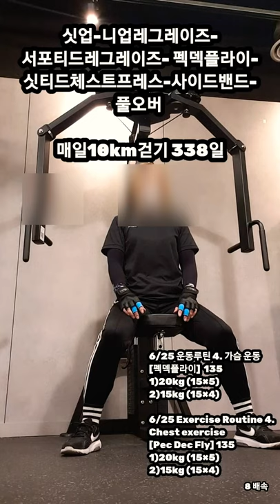[6/25 운동루틴 복부, 가슴, 옆구리 운동] Abdominal exercise, Chest exercise, Side exercise. 편안한 밤 되세요🌃🍵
싯업-니업레그레이즈-
서포티드레그레이즈- 펙덱플라이-
싯티드체스트프레스-사이드밴드-
풀오버

6/25 운동루틴1. 복부 운동
[싯업]  60
20.20.20

6/25 Exercise Routine 1.
Abdominal exercise
[Sit up]  60
20.20.20

6/25운동루틴 2. 복부 운동
[니업레그레이즈]  150
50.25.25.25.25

6/25 Exercise Routine 2.
Abdominal exercise
[Knee up Legraise]  150
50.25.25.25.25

6/25 운동루틴 3. 복부 운동
[서포티드레그레이즈]  110
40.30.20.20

6/25 Exercise Routine 3.
Abdominal exercise
[Supported Legraise]  110
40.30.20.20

6/25 운동루틴 4. 가슴 운동
[펙덱플라이]  135
1)20kg (15×5)
2)15kg (15×4)

6/25 Exercise Routine 4.
Chest exercise
[Pec Dec Fly] 135
1)20kg (15×5)
2)15kg (15×4)

6/25 운동루틴 5. 가슴운동
[싯티드체스트프레스]   135
1) 30kg 15×4
2) 20kg 15×4
3) 35kg 15×1

6/25 Exercise Routine 5.
Chest Exercise
[Seated Chest Press]  135
1) 30kg 15×4
2) 20kg 15×4
3) 35kg 15×1

6/25 운동루틴 6. 옆구리 운동
[사이드밴드]  80
20×4

6/25 Exercise Routine
20×4

6/25 운동루틴 7. 가슴운동
[풀오버]   105
1) 12kg  15×3
2)   8kg   15×4

6/25 Exercise Routine 7.
Chest Exercise
[Pullover]  105
1) 12kg  15×3
2)   8kg  15×4